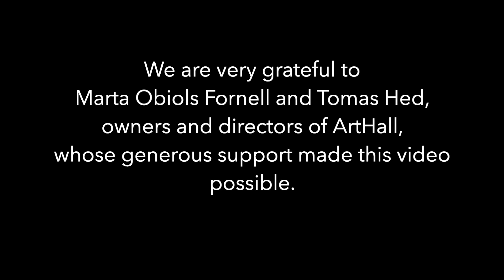Undercroft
Bars mounted overhead confound status.
Crack the code and Release? Perhaps.
Crack.     Cracks.     C-R-A-A-A-C-K-K-S-S-S.
 Concealed by concrete.

Sit in the shaft.
Look up. Not too long.
Vertigo.    Suffocation.
 Can't breathe.

Contemplate the worm carcasses on the floor eating along the grid of mortar and stone.
 Rest.

Bars mounted over head.
"Il-qabar deher jinfetaħ quddiemi.
Aħrax il-ġisem ta' ġo fih. Imkemmex.
Qrara nieqsa aħjar minn waħda żejda nkella x-xquq għandhom mnejn jinfetħu.
Il-periklu ħa jintradam fuqi ... fuqna daqt."

"The tomb devoured me and I came face to face with a rough - wrinkled carcass.
Better not to confess otherwise the cracks might crumble.
The danger will bury me ... us soon."
Simulated suffocation.
Bureaucratic burial beneath
Reams of redtape files.
Just another worm hooked,
Fishing for forced confession.
Brush off with whitewash,
Keep the damage contained.